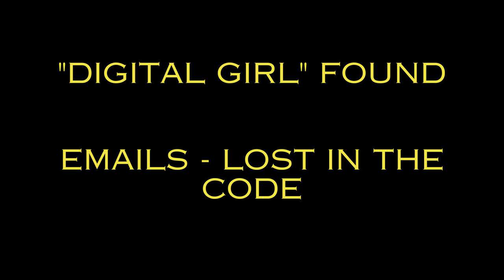DIGITAL GIRL FOUND! (emails - Lost In The Code)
emails - Lost In The Code